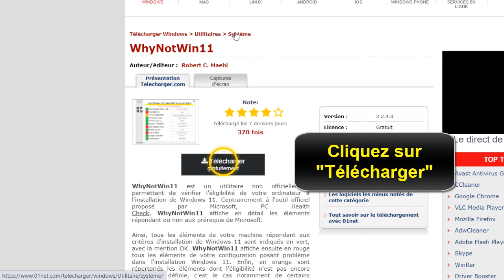Mon PC est il compatible avec Windows 11, Vérifier si son PC compatible Windows 11 avec whynotWin 11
Merci de cliquez sur le bouton et nous rejoindre sur la chaine

Dans ce Tuto on va découvrir une technique pour apprendre comment procéder à une vérification de votre ordinateur si'il est adapté pour installer Windows 11

Savoir si  PC compatible Windows 11 ? comment procéder à la vérification

Pour procéder à l'installation de Windows 11. il faut d'abord que votre PC est compatible Windows 11 . Selon Microsoft, pour vérifier si votre ordinateur compatible Windows 11, le PC devra avoir au minimum la configuartion suivante:
-Il faut avoir un compte Microsoft pour avoir la version Famille de Windows 11.
 - Un processeur 64 bits,1 GHz, avec deux cœurs au minimum
-  Mémoire vive au moins 4 Go de
- Espace de stockage disponible 64 Go
 -la carte graphique de votre PC  devrait être compatible avec DirectX 12 avec pilote WDDM 2.0
- BIOS sécurisé (Secure Boot) compatible UEFI,
- un écran de taille supérieur à 9 pouces HD (720p)
- connexion à Internet.
Voici une méthode facile et rapide pour savoir si Windows 11 compatible ou non

Dans ce Tuto on va vous montrer une astuce pour apprendre à connaitre si son PC est compatible avec Windows 11 non compatible

Comment verifier si votre PC est compatible Windows 11 en utilisant whynotWin 11
Pour vérifier la compatibilité de votre ordinateur avec Windows 11. il ya plusieurs outils comme Microsoft PC Check health. pourtout cet outil n'est pas à la hauteur. dans cet vidéo nous vous proposons un autre outil "whynotWin 11" qui vérifie si votre PC non compatible Windows 11 ou compatible

Voici comment vérifier la compatibilité avec Windows 11 étape par étape
1. Ouvrez un navigateur
2. Ensuite, tapez "télécharger whynotWin 11"
3. Puis, choisissez un site de confiance pour télécharger l'application.
4. Attendre la fin de téléchargement et ouvrez l'application
5. vérifier la compatibilité avec Windows 11

Voila donc comment savoir si son Windows 11 ordinateur compatible

 J'espère que ce Tuto était très utile pour vous et que vous avez appris comment procéder à l'activation de GPS sur votre iPhone

Si vous avez des questions sur le sujet "activation localisation iPhone" ou d'autres sujets en relation. N'hésitez pas à les poster sur les Commentaires, notre équipe Asrikh va essayer de répondre aux maximum possible

N'hésitez pas à partagez ce Tuto avec vos amis et vos membres de la famille pour leur apprendre comment tester la compatibilite Windows 11 de son ordinateur avec whynotWin 11

Sujet du Tuto : Mon PC est il compatible avec Windows 11 ? vérifier si son PC compatible Windows 11 avec whynotWin 11

Catégorie : Windows 11 PC compatible, download whynotWin11

Voir aussi